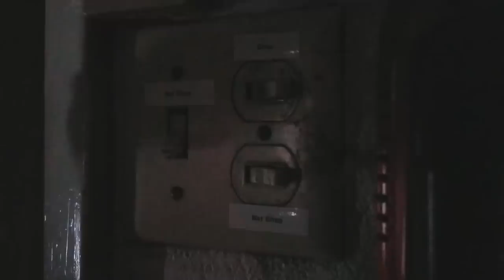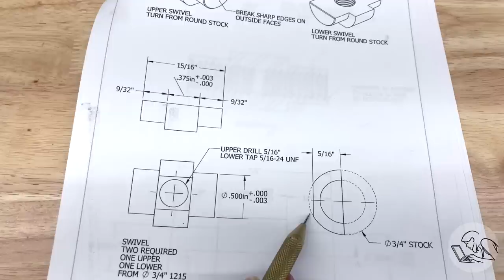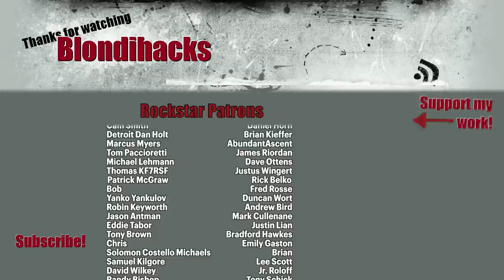Let's Make a Knurling Tool! Part 2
This episode on Blondihacks, I’m working more on the knurling tool!

• Mill clamping set
• Chamfering Tool
• Zero Flute Chamfering Tool
• NOGA Deburring set
• NOGA Reversible Deburring Tool
• Chucking Reamer set
• Nicholson files
• Nicholson needle files
• 1-2-3 Blocks
• Dormer center drills
• 6” Divider
• NOGA arm with magnetic base
• NOGA arm Big Boy
• Collet Block set
• DeWalt drill and driver kit
• Quick Change Toolpost
• Mill Parallels
• GearWrench ratcheting tap & die set
• Step bits
• Starrett automatic center punch
• Budget transfer punch set
• Precision shim stock
• Jet 2-ton press
• Gear Wrench locking puller
• Starrett tap wrenches
• Goldenrod oiler
• Acid brushes
• Cratex (Bright Boy) block
• Scotchbrite deburring wheel
• Fein Turbo I shop vac
• Loc-Line (1/2”)
• Loc-Line Pliers

• Machinist’s scale
• Mixed metric/imperial dial caliper
• Mitutoyo depth micrometer
• Coaxial indicator
• Mitutoyo telescoping gauge set
• Fowler dial bore gauge
• Fowler inside micrometer
• Starrett 98-6 Level
• Grizzly Height Gage
• Thread Checker
• The Amateur’s Lathe book

• Anchor Lube
• Boeshield T-9
• Brownell’s Oxpho Blue
• JAX Metal Blackener
• Dykem layout fluid
• Dykem dauber
• Tap Magic cutting oil
• Super 77 Spray Glue
• Loctite 603
• Loctite 242
• Way oil
• High pressure grease
• CMD Extreme Pressure lube
• Dry graphite lube
• 3-in-1 oil